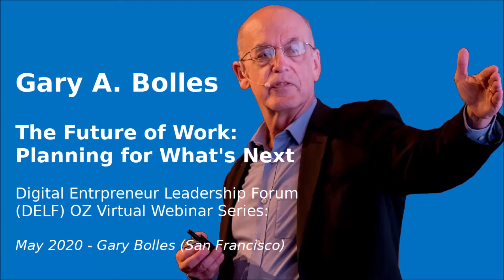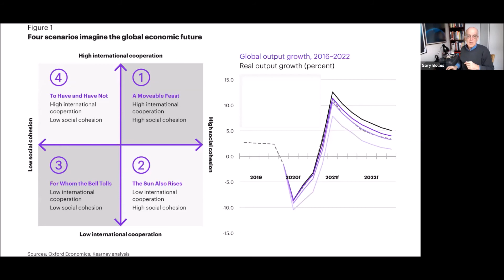The Future of Work | The Great Reset & Opportunities for Australasia ep 1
Q&A with Gary Bolles - What are some of the unique opportunities for Australasia from The Great Reset?

The 1st Digital Entrepreneur Leadership Forum (DELF) OZ Virtual Webinar - Q&A with Gary Bolles - May 14th 2020

About Gary A. Bolles
Chairs the Future of Work faculty for Singularity University and is also an internationally – recognised expert on the future of learning. He is co-founder of eParachute.com, an online platform that helps job-hunters & career changers based his father’s best-selling career book of all time, What Color Is Your Parachute??.

What is DELF OZ virtual 2020?
The Digital Entrepreneur’s Leadership Forum (DELF) is a thought leader's event which has been running since early 2000 in Hong Kong at the Cyberport digital technology science park. In 2020, New Ventures Australia is excited to announce our partnership with international thought leadership event Producer Hal Josephson of MediaSense in order to host a DELF conference in Australia and to attract global industry experts in the digital technology and investment sectors to Brisbane, Queensland.
However, as a result of the Covid-19 crisis, we are pivoting proactively to respond to the unprecedented & completely different global business landscape. Given that live face-to-face events are not possible at this time, we have created the DELF OZ virtual webinar series to deliver inspirational online events to Queensland’s and Australia's network of business leaders, innovation change agents and entrepreneurs.

To launch the webinar series we have invited international future-of-work specialist Gary Bolles. Gary’s latest newsletter launched to help global companies, SME’s, as well as start-ups, management and employee’s world-wide, better understand the local, regional and global economic impact of the current C-19 crisis.